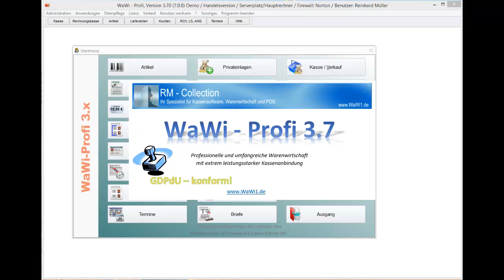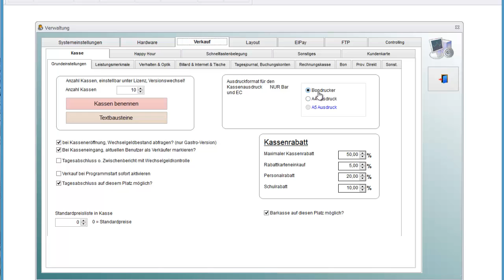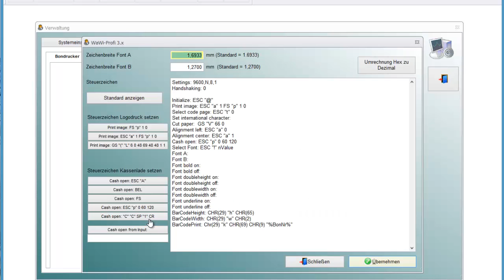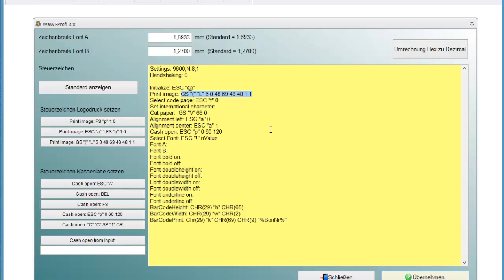WaWi-Profi 3.x, Bondrucker, Logodruck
Logo/Bild auf einen Bondrucker ausdrucken.